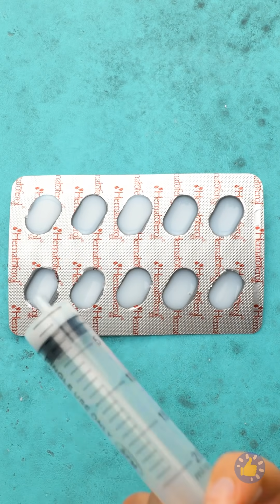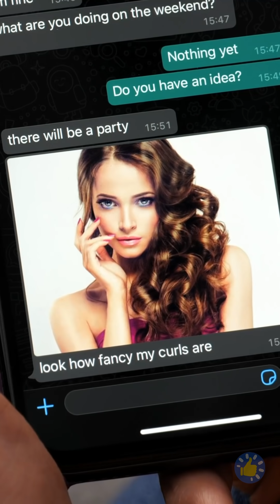28 ПРОСТЫХ ПОДЕЛОК И ЗАНИМАТЕЛЬНЫХ ЛАЙФХАКОВ ИЗ TIKTOK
Тайм-коды:

00:00 Мыло в виде руки
00:24 Удивительный лайфхак для чистоты и порядка
00:58 Мыльные капли
01:29 Шприц для рисования
01:43 Как быстро стать выше
02:00 Фруктовые палочки
02:27 Успокаивающее мыловарение
04:11 Потрясающие лайфхаки для кемпинга